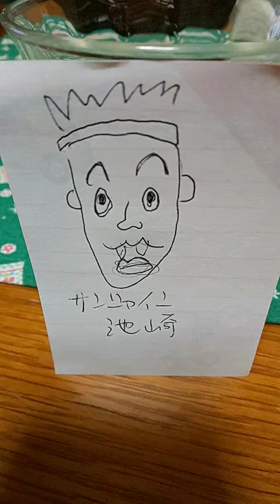コレ、[芸術性評価]何点だ？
サンシャイン池崎さんの
「イェ～～！！」の瞬間の顔を
真剣に描きました

頭の中では、顔を思い浮かべる事が出来るのですが……

絵に描くと、

こうなります ○|￣|＿

誰か真面目に評価お願いします
m(_ _)m